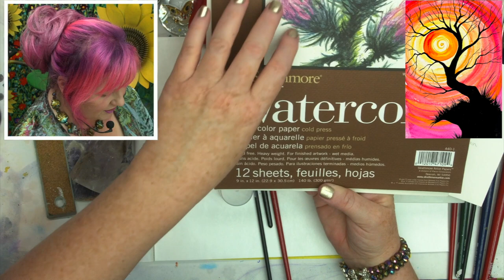Simple Watercolor Sunset Tree Holding the Sun step by step watercolor painting for beginners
Learn to paint a Watercolor of a TREE holding a SUN at sunset with simple basic methods. Watercolor painting lesson for the absolute beginner who has never painted before. I will explain every step by step part of the painting in detail so YOU can paint this at Home

Soft Body White
Black Gesso
Cotman watercolor set
Strathmore STR-472-9 15 Block Watercolor, 9 by 12"

Medium flick resistance, synthetic Firm filiment. Short Bristles and Bright Acrylic handle over wood and Synthetic fiber over natural .
ENTIRE order
Black Velvet # 8 Round
#0 round black pearl for acrylic
#4 Red Sherpa Round

*** Other Supplies ***

Paper towels
Water cup
Chalk, a few colors
Ruler
Sharpie
Table easel
Delicious snack or beverage
A smile!
*** Other Supplies ***
Paper towels
Water cup
Ruler
Sharpie
Table easel
A smile!

Have fun Live with ™ during this BEGINNER HOW TO PAINT art lesson in Watercolor art tutorial. This is an easy, fun, social art lesson for canvas. We talk about art and other fun subjects. With help and guidance, anyone can paint. You can paint!

Art Sherpa

If your paintings of my original design are offered for sale in a retail setting of any kind, please attribute ‘Original design by Cinnamon Cooney, .